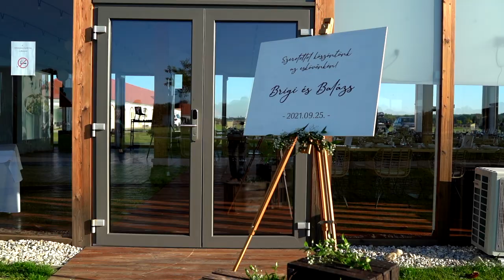Brigi & Balázs Esküvői videó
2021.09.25. Franciska Major | Pro Village